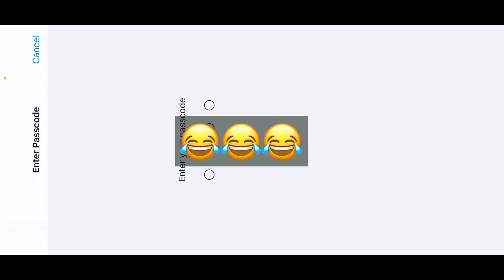DESTROYED GS프RUZ.益.010 💀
Sup Gamers! Welcome to the page!
`Wanna Chat?
`Stream Setup:
Gaming Laptop – ASUS ROG SCAR 15 (2022)
16GB RAM, 1TB SSD - RTX 3070 ti 8GB GDDR6 - Intel i9 12900H
Face Cam – Canon EOS M50 Mark II
Hand Cam – Logitech C922 Pro Stream webcam
Mouse – Logitech G604
Keyboard - Asus Rog Strix Flare II Animate
Elgato Key Light (x2)
Headphone – Razer Kraken V3 Pro
Mobile games – iPad Pro 11 inch (M2, 2022) & iPhone 12 Pro Max
PlayStation 5 Slim Digital + DualSense Edge
And the skills thanks to the gaming chair -  Razer iskur X
*Just chill & have a great time `;)